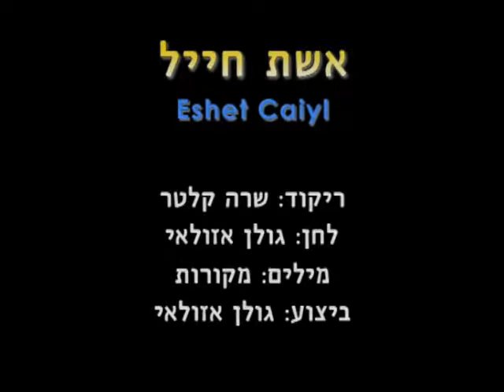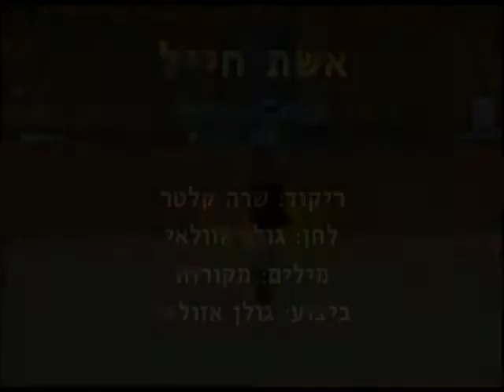Eshet Chaeil (S.K.) - Dance | אשת חיל (ש.ק.) - ריקוד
שם הריקוד: אשת חיל (ש.ק.)
שנת חיבור: 2010
צורה: מעגל
כוריאוגרפים: שרה קלטר
מבצעים: אזולאי גולן
מלחינים: אזולאי גולן
תמלילנים: מקורות
חברות: פליי רקורדס

Dance Name: Eshet Chaeil (S.K.)
Creation Year: 2010
Shape: Circle
Choreographers: Sara Kleter
Performers: Azulai Golan
Composers: Azulai Golan
Lyricists: Mekorot
Companies: Play Records